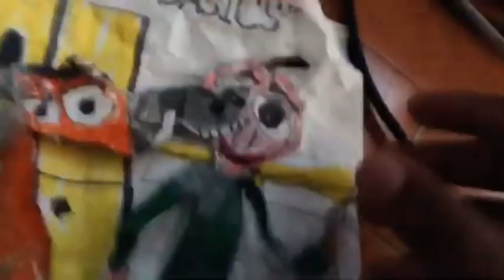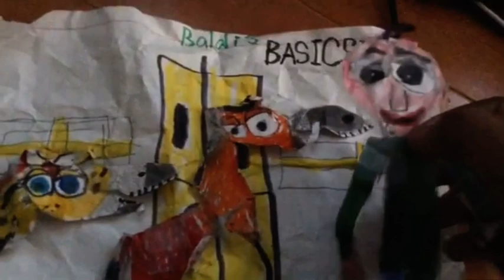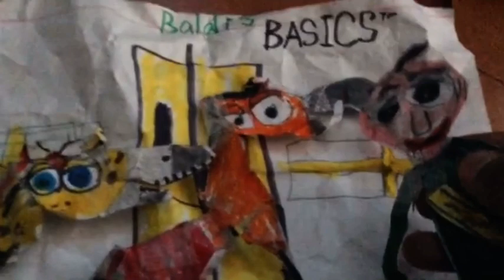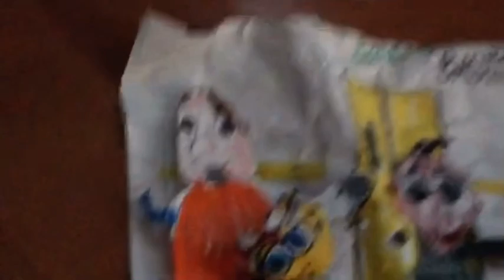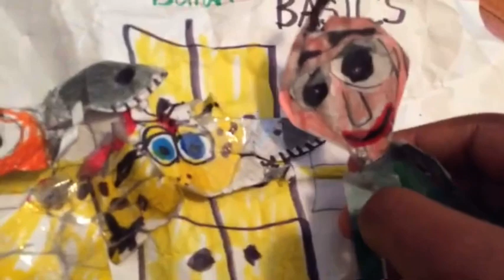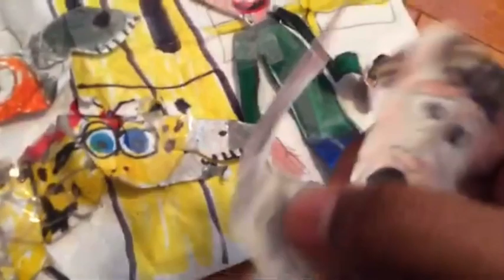Colon and horsey vs baldi part 2 baldi basics Jeremy classic show